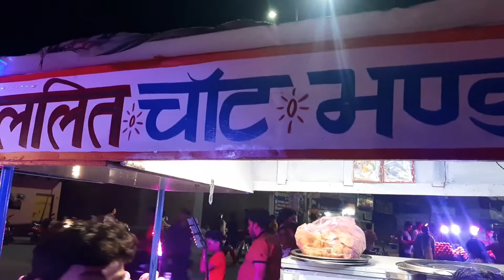गांव जाने की तैयारी पूरी फैमिलीnarendra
आप सभी ने मेरे यूट्यूब चैनल को अपना प्यार आशीर्वाद दिया है| अगर आपको वीडियो पसंद आती है तो वीडियो को लाइक कमेंट जरुर करें

वीडियो को देखने के लिए आप सभी लोगों का बहुत-बहुत धन्यवाद#

Narendra tariyal#